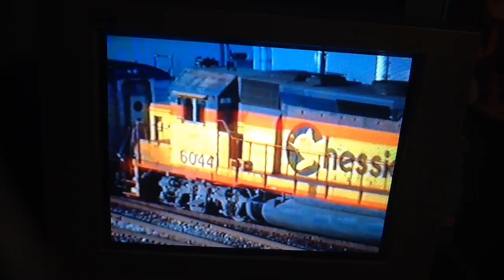I Love Toy Trains Clip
A Clip From Part 2